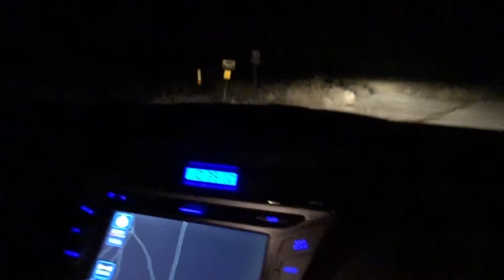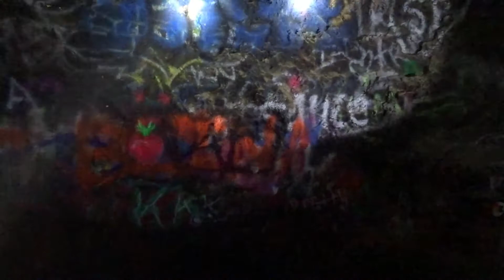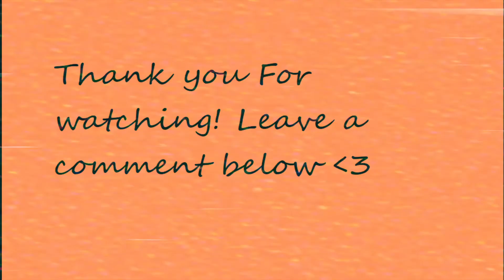Is Kuna Caves actually haunted???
Video Editor